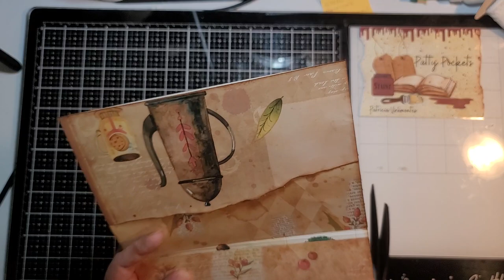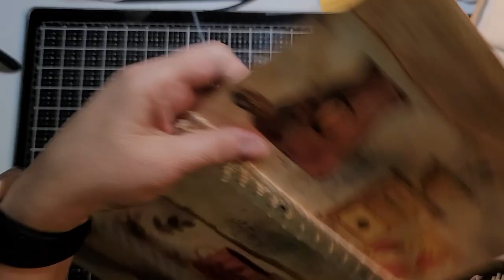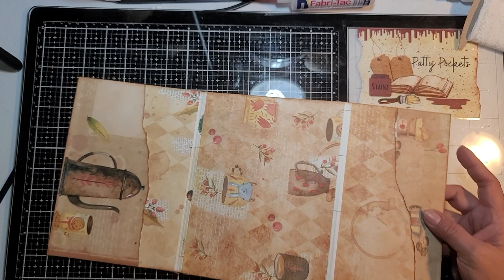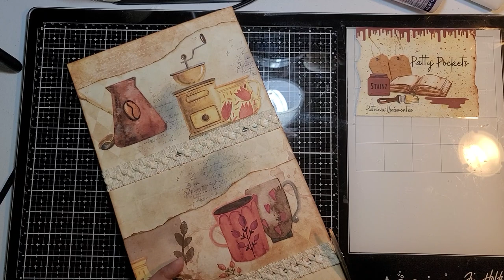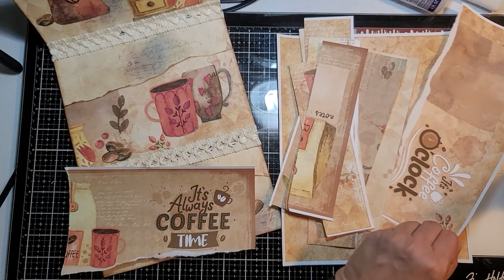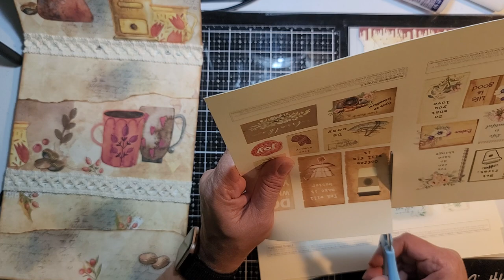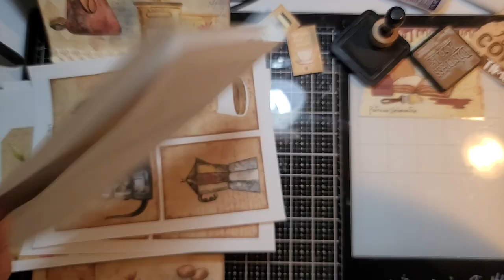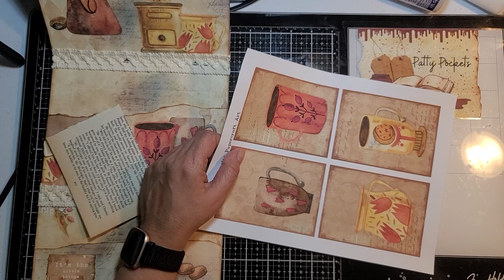DT Project for Eclectic Papercraft| Following Tanya Samuel's Tutorial Pt2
Patricia Viramontes

Creator of Stainz by Patty Pockets

If you would like to support this struggling artist, the link bellow allows you to make a donation that will go towards supplies used by this channel. Thank you so much for your support.